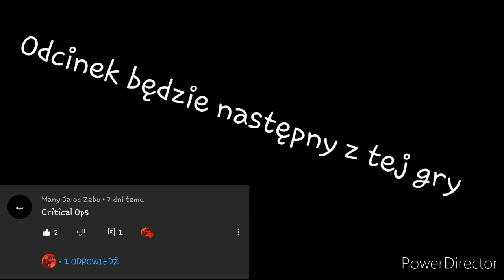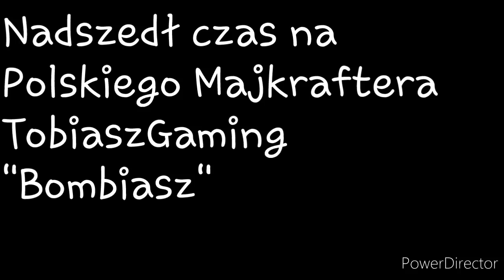TobiaszGaming vs Dream *Najlepsze Akcje*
👇ROZWIŃ👇

Witaj na nowym materiale
10like=Nowy materiał

Mój sprzed do grania:
Telefon-Samsung Galaxy s7 Edge
Słuchawki-Game Zone Mandman RGB

Nagrywam w
Game Luncher
Montuje
Kinedmaster